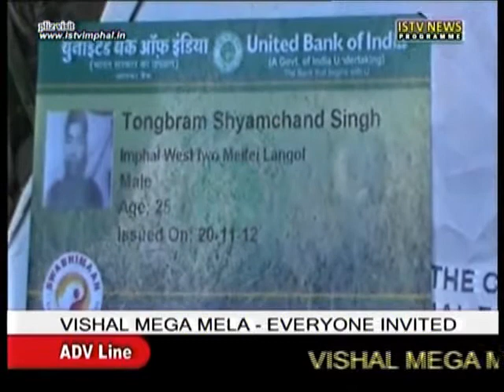28th.Oct.3-pm ISTV Manipuri news